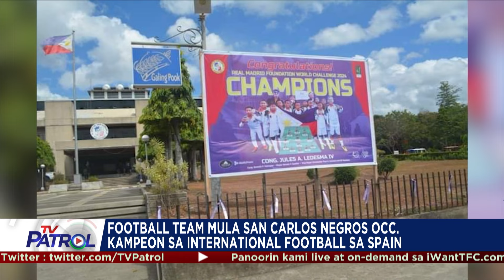Football team mula San Carlos Negros Occ. kampeon sa International Football sa Spain | TFC News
Gumawa ng kasaysayan sa larangan ng international football ang mga batang Pinoy ng San Carlos U12 Football Team ito'y matapos nila magwagi sa Silver Plate category sa Real Madrid Foundation Clinics World Challenge sa España.

Nagpapatrol, Sandra Sotelo-Aboy.